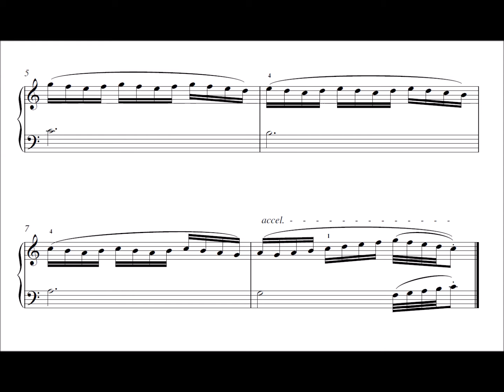Spinning Top from Toy Box by June Armstrong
Toy Box by June Armstrong:  26 imaginative pieces for the elementary piano player.